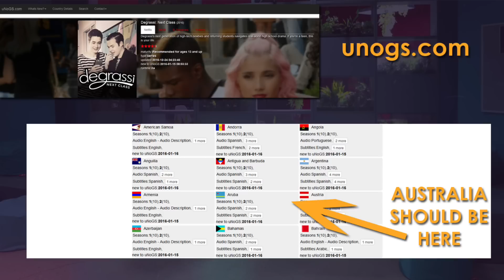Canada/Australia Broadcast FAQ | Degrassi: Next Class Season 3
In this video I talk about how the Canadian and Australian broadcast releases of Degrassi: Next Class are (unfortunately) quite different from the Netflix worldwide release.

IS DEGRASSI: NEXT CLASS AIRING IN YOUR COUNTRY?

SEASON 3 RELEASE DATES
NETFLIX (Worldwide) - Friday, January 6
CANADA (TV - Family Channel) - Monday, January 9
CANADA (Family Channel App ONLY) - Friday, January 6
AUSTRALIA - TBA